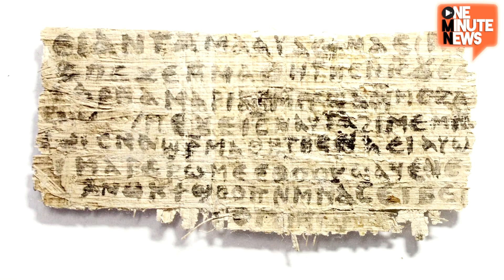Gospel Fragment Reveals Jesus' Wife?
Researchers at Harvard are claiming that a scrap of 4th century papyrus contains a fragment of a gospel that reveals Jesus may have had a wife.  It reads: "Jesus said to them, my wife..."  The rest is cut off.  Man!  Next they'll be claiming Elvis had a wife!